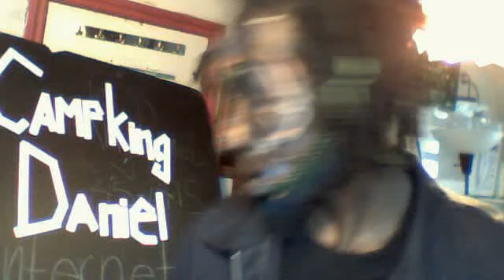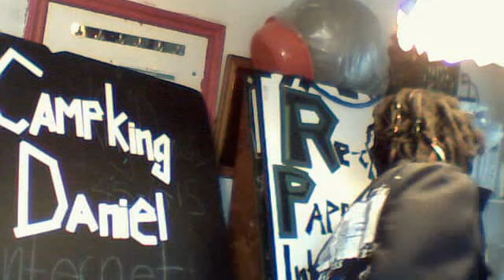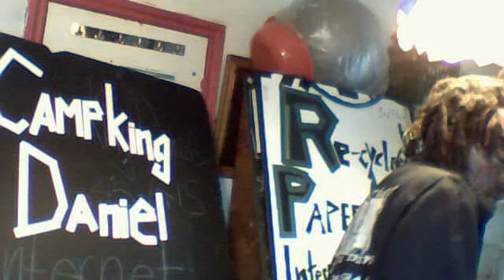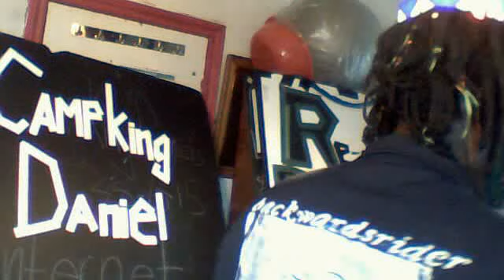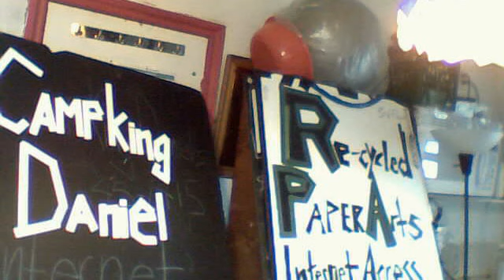backwardsrider's webcam video April 13, 2011 09:06 AM